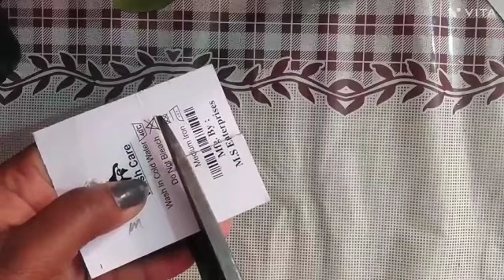makar sankranti 😍special DIY 😍